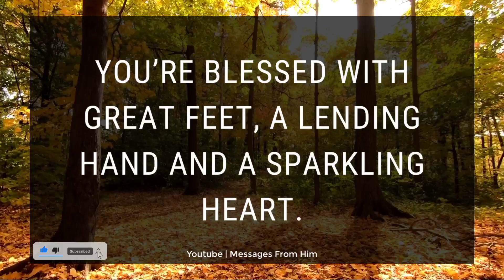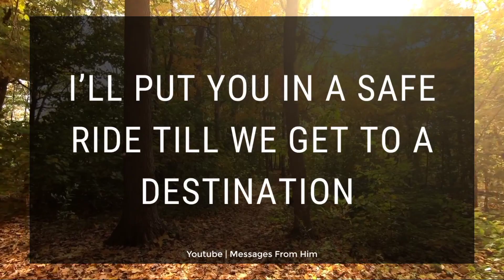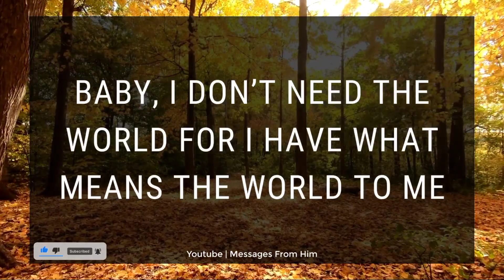DM To DF 💌 " Please Don't Cry When I.." Twin Flame Messages ❤️☘️✨🥰🌷🔥💐🌻💫💖🌸😊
Related Queries -
divine masculine
dm df
dm message to df today
dm tarot
twin flame
dm
twinflames
twin flames
twin flame reading